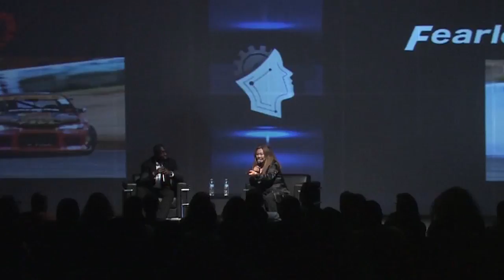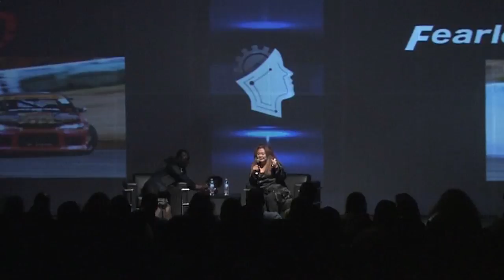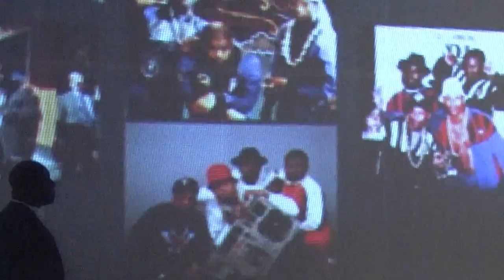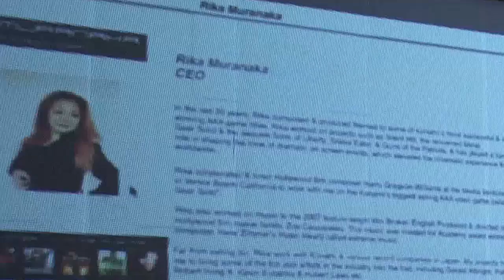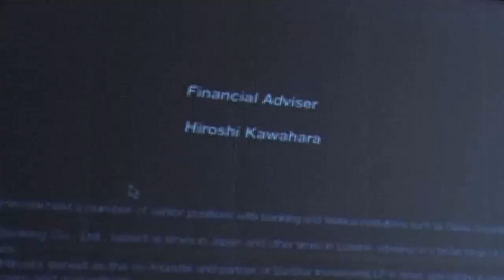Comuna Creativa - Rika Muranaka "Mujeres en la industria de los videojuegos"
Tijuana Innovadora 2016